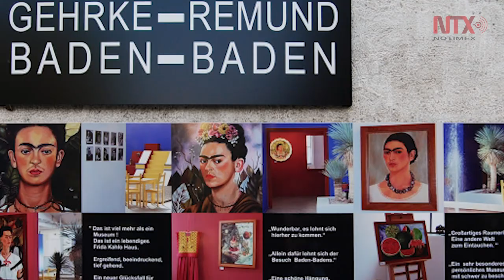Corte informativo 31-03-2017